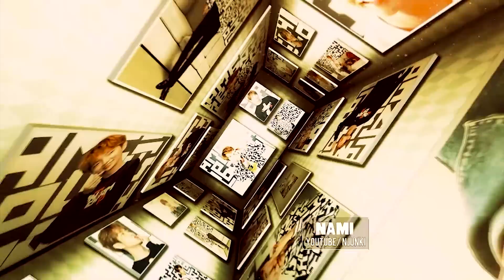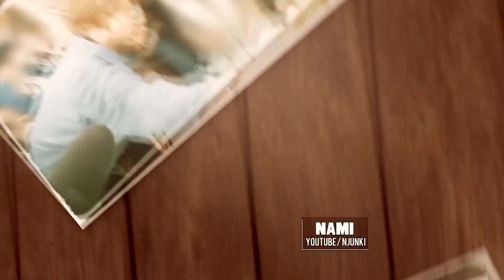Lee Joongi 이준기❤ LONGCHAMP ❤One More Time❤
NO,388 17,JUN 19 Lee Joongi. ＬＯνЁ+❤(｡￫‿◕｡)*
LONGCHAMP LGP
 Longchampイベント台湾

Wellington - One More Time